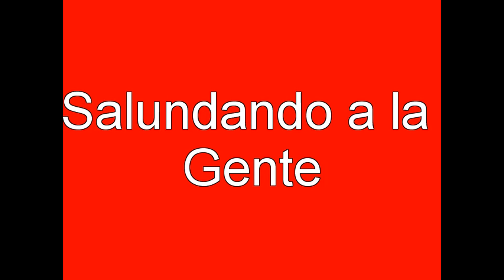Estrella Roja San Juan - Futsal Infantil 2012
Estrella roja jugando el campeonato de futsal en la cancha de olimpia...